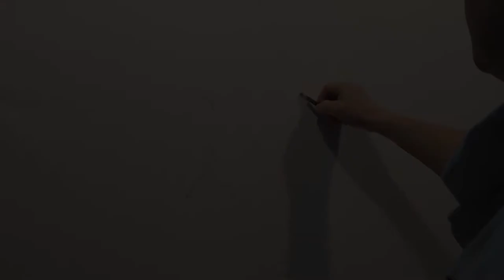Artur Sudak - Universum Art - Zakochani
Obraz namalowany przez artystę Artur Sudak firma Universum.